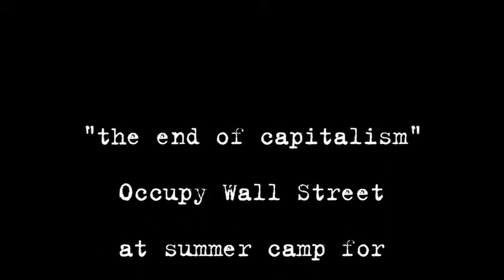End of Capitalism OWS & URPE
Occupy Wall Street was asked to participate in a summer conference by the Union of Radical Economists.